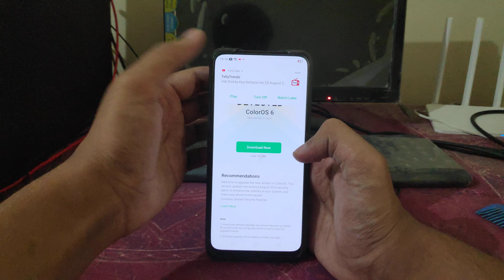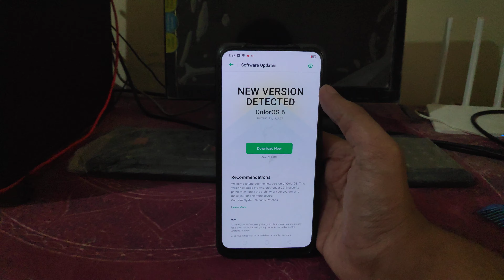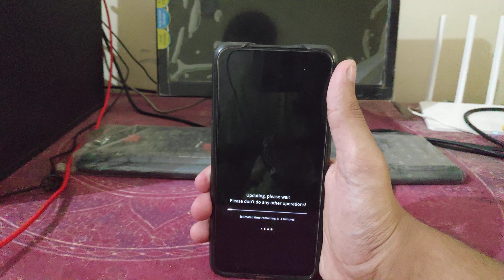Realme X new official update 0.7 is out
Hello guys today in this video Realme X new official update 0.7 is out friends approximately of 300mb and it's the August Security Patch update